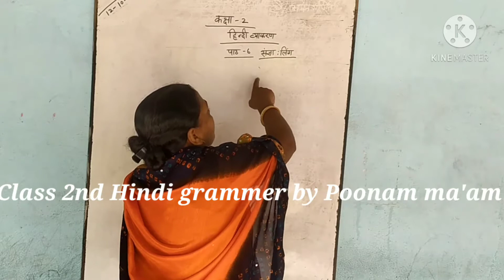कक्षा 2,हिन्दी व्याकरण, 12 अक्टूबर 2020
It is very important role in hindi grammar preparation for basic concept and ideas.